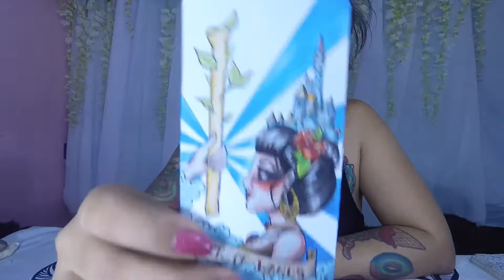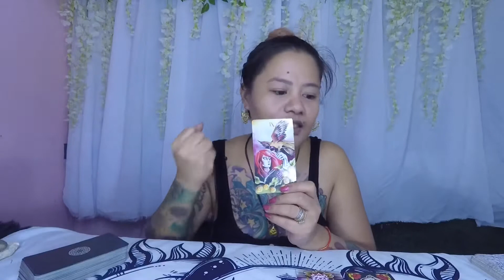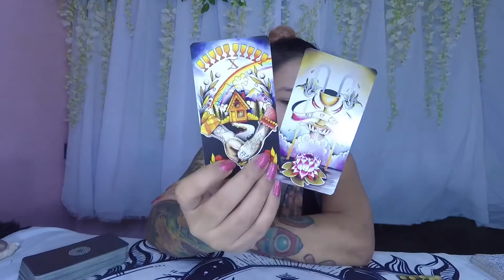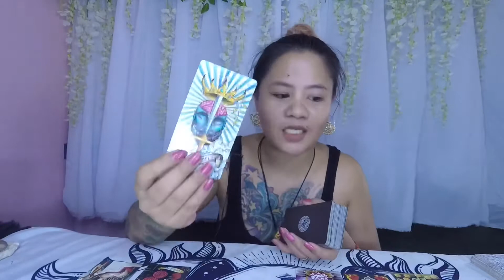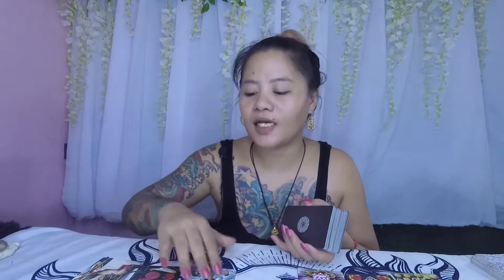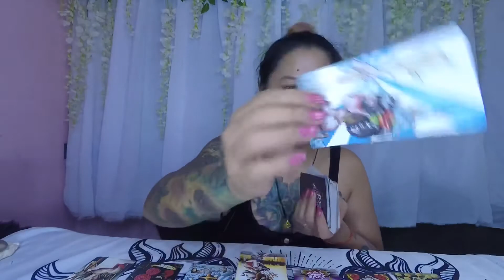🔮 PISCES APRIL 2020 (Monthly) TAGALOG TAROT / HOROSCOPE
🔮 I would just like to remind you since this is a general reading, it may or may not resonate with everyone. Kindly, watch not only your Sun/Zodiac sign, but also your MOON, RISING and VENUS signs as well for a complete view of what might possible happen on a particular date.

🔮 Rising sign is also known as your "Ascendant".

1. Watchers/clients are all responsible for their own life actions and decisions.
2. Tarot Readings can't/shouldn't be used for legal, medical and psychological advises. Please, seek professional medical practitioners/lawyers for help/assistance.